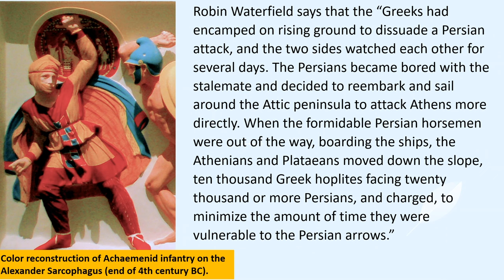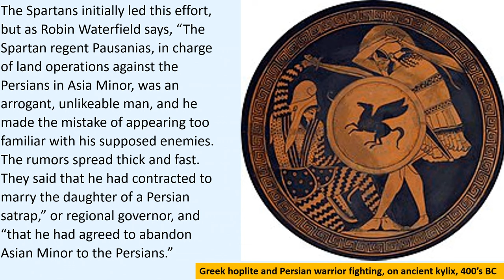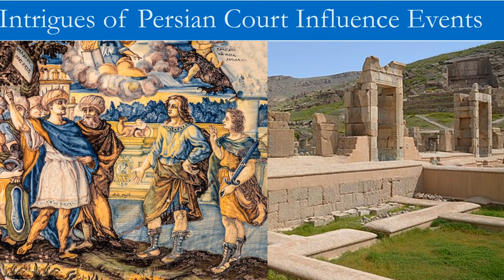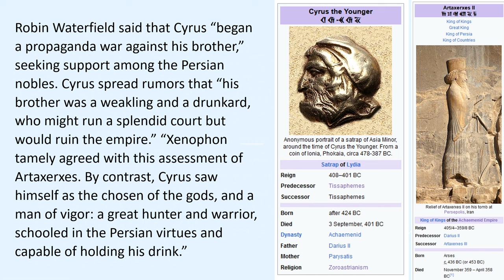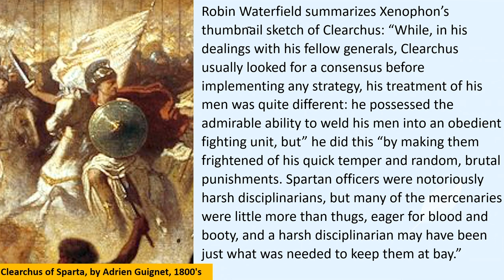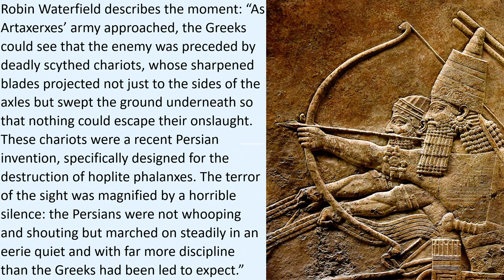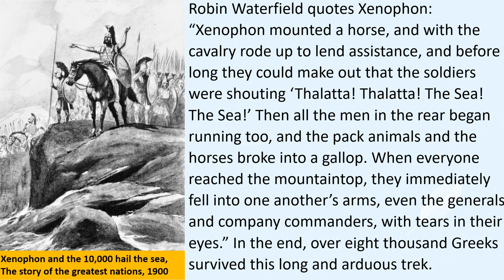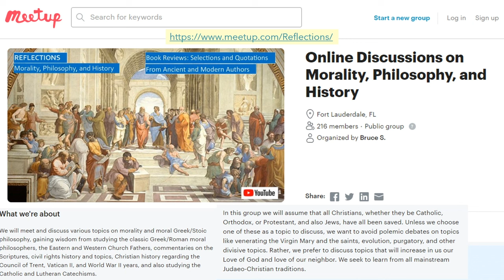Robin Waterfield Reflects on Xenophon’s Anabasis in Persia, and Other Greco-Persian Conflicts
The Anabasis is Xenophon’s remarkable eyewitness account of the Greek mercenary army hired by Cyrus the Younger. Cyrus was challenging his brother Artaxerxes for the throne of Persia.

Although the Ten Thousand Greek hoplites won the battle militarily, this win was wasted when a spear ran through their patron Cyrus, killing him in battle.

Stranded behind enemy lines, and with many of their generals murdered by the treacherous Persians at a banquet, the Greek army of Ten Thousand elected Xenophon as the main general to lead them on their march for many miles and many months through enemy territory before they reached the Greek colonies on the shores of the Black Sea.

The modern historian and translator Robin Waterfield has many interesting insights on this adventure story and the Greco-Persian conflicts that preceded it.

We also reflect on:
• Greek colonies on the Black Sea.
• Alternate explanation of the Greek victory in the Battle of Marathon in the Greco-Persian Wars.
• Greek naval victory at Battle of Salamis, and the Spartan defeat at the Pass of Thermopylae.
• How the Spartan general Pausanias led to the formation of the Delian League, and the Athenian leader Pericles.
• How the Sicilian Expedition ended the Peace of Nicias, and the role of Alcibiades, the Spartan General Lysander, and the Persian satraps Tissaphernes and Pharnabazus in the Peloponnesian Wars and afterwards.
• Character study of general Clearchus, who led the Greeks in the Battle of Cunaxa.
• How the Persian court intrigues with Queen Parysatis affected the Peloponnesian Wars and Xenophon’s Anabasis.
• How King Darius appointed Cyrus to administer provinces in Ionia.
• How Cyrus provided funds to help Lysander and the Spartans win the Peloponnesian Wars.
• How Cyrus and the Greeks fought King Artaxerxes II near the Euphrates River, near Babylon at the Battle of Cunaxa.
• Similarities between Cyrus the Younger and Cyrus the Great in Cyropaedia.
• How Tissaphernes double-crossed the Greeks, murdering general Clearchus.
• When the Greeks reached the Black Sea, they yelled, ‘Thalatta! Thalatta! The sea! The sea!”
• How this adventure would encourage Alexander the Great to conquer Persia several decades later.